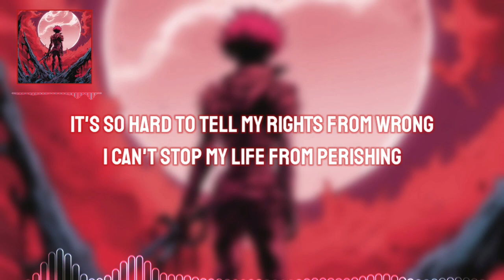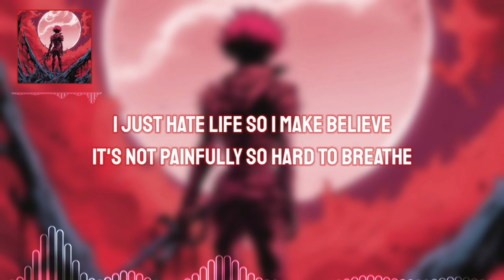Nightcore – Maikubi & Daedra - Dead To Me (sped up) - (Lyrics)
✘ INFORMATION VIDEO ✘
Artist - Maikubi & Daedra
Name - Dead To Me
✘ ADDITIONAL DETAILS ✘
Video - After Effects 2020
Audio - Audacity
✘ ORIGINAL ✘
✘ TAGS ✘
✘ SUPPORT THE ARTIST ✘
Maikubi:
✘ SUPPORT ME ✘
Amazon Music
✘ LYRICS ✘
Everyday I feel so gone
From carrying this tragedy
It's so hard to tell my rights from wrong
I can't stop my life from perishing

Everything is dead to me
Feel my soul stuck in a prophecy
I just hate life so I make believe
It's not painfully so hard to breathe

Tragedy and agony
I feel my soul it's crumbling
I hate this pain let's run away
How can I end all this suffering

Suffering inside my head
Might as well had just been left for dead
Got me questioning all I can see
All my scars that turned to memories

All my friends want me dead
But I really don't care
I been fearing everyday like my will still here
Got to try but I really can't see why
In her eyes I watch the dark turn light

Trust turn to fear because my life a risk
Burn me to ashes on the crucifix
I'm goin' ghost
Might overdose
Life is a joke and I'm ready to go